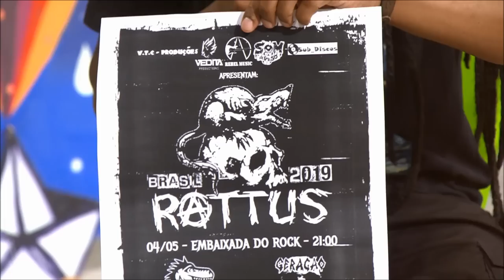Radar | TVE - No Gracias - 25/01/2019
▶️ A banda No Gracias toca ao vivo no estúdio e apresenta seu último single de trabalho, a música "Ponte para o Passado".
▶️ A gente te conta o que vai rolar no evento São Hell Rock City 6, que acontece amanhã em São Leopoldo.
▶️ Tem o quadro Antenado, que te traz notícias locais, nacionais e mundiais na cultura que rolaram na semana.